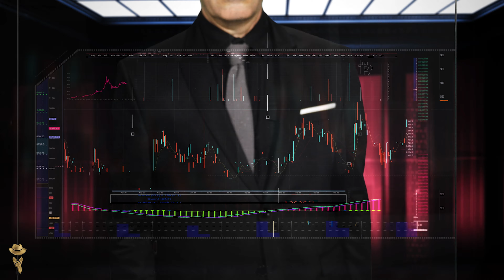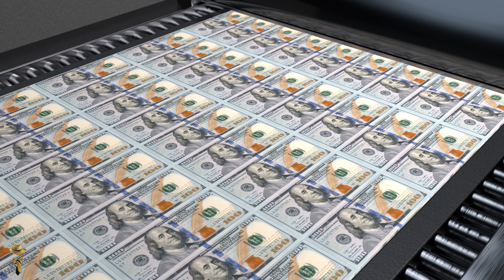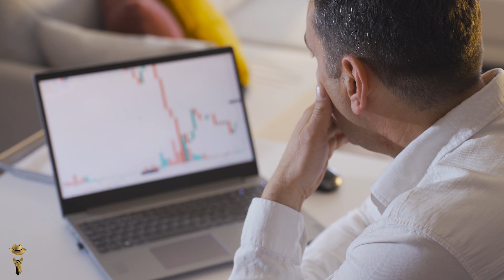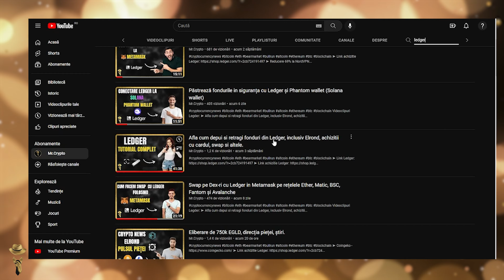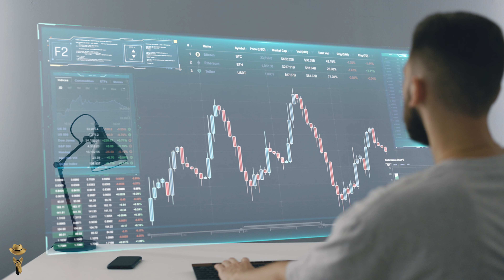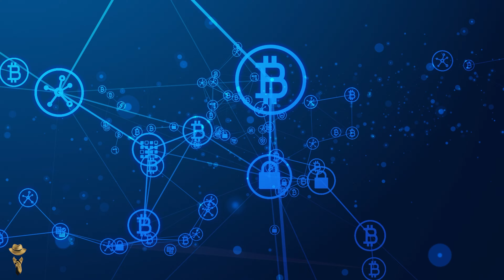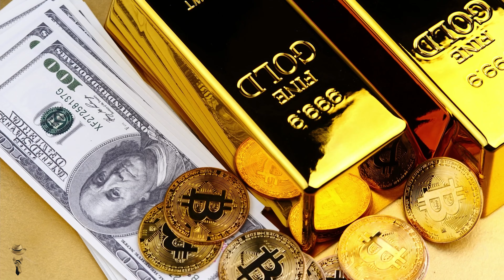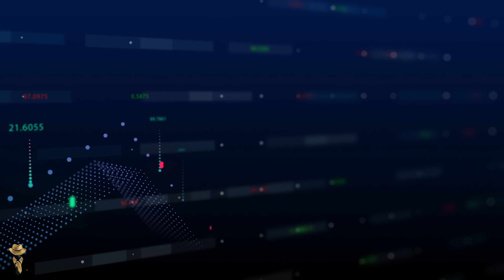In acest videoclip eliminam veșnicul argument al scepticilor: crypto nu are utilitate!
➤ BUSD: 0x457EE073fc457fB7c331106B9E7D5a87EA78b4D6
➤ USDT: 0x5a6871faecdf4130c141dca672cfbec45196ddf5
➤ EGLD: erd1gupsyhyue4x62qj2nnf3khz4khnldttq70z0w0r654lxhdcl46dqr7kph0
➤ EGLD Herotag: romrcrypto
➤ BTC: 1MeN59k2onHqzKxkd518uiD52JkeYp6XiE
➤ ETH: 0x5a6871faecdf4130c141dca672cfbec45196ddf5

MELODIE

CAPITOLE

0:00 Intro
1:02 Ce sunt cryptomonedele?
2:33 Ce este Blockchain?
4:01 Criptomonedele sunt legale?
6:30 Riscurile cryptomonedelor
8:31 Dezavantajele criptomonedelor
10:51 Avantajele criptomonedelor
14:51 Ganduri de incheiere
15:55 Outro